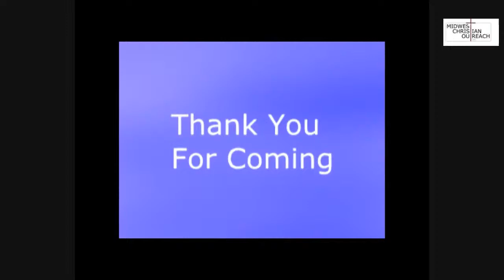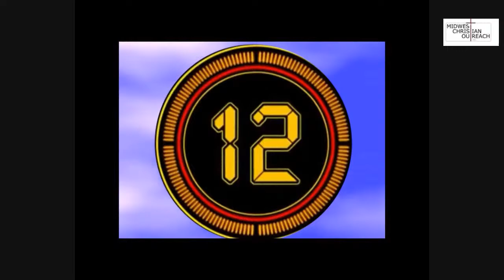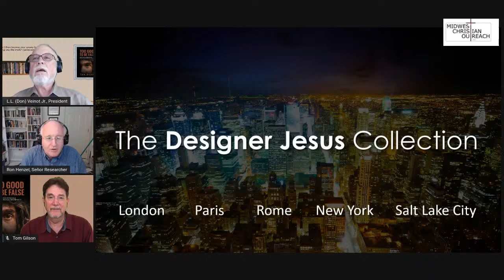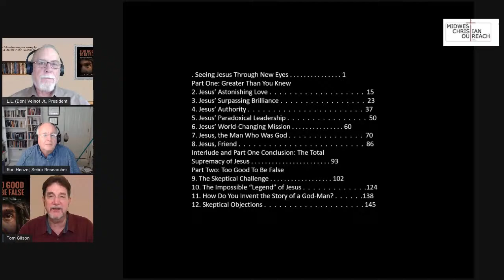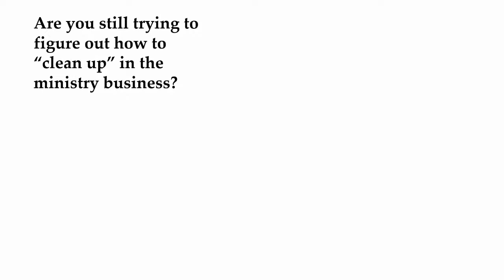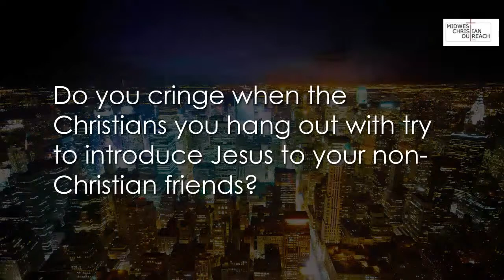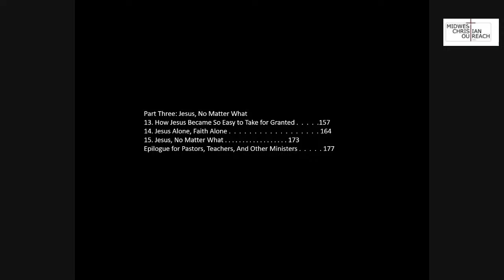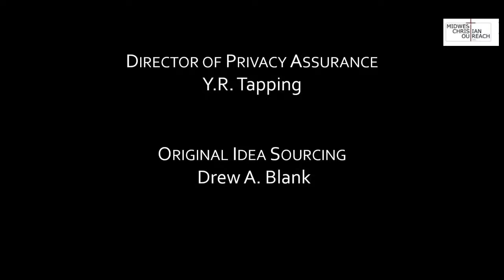202 - “Too Good To Be False” – Tom Gilson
“Too Good To Be False,” demonstrates that Jesus’ character is unlike any other. No other hero—whether of history, myth, imagination, or legend—has loved as he loved, led as he led, cared as he cared, or understood himself as Jesus understood himself. Christians encounter Jesus in fresh in the pages of this book. Skeptics may discover his character is too unique, too consistent, and entirely too good to be false.

Too Good to Be False: How Jesus' Incomparable Character Reveals His Reality